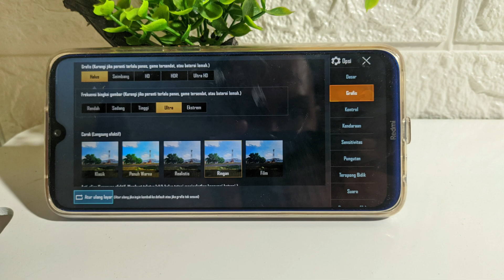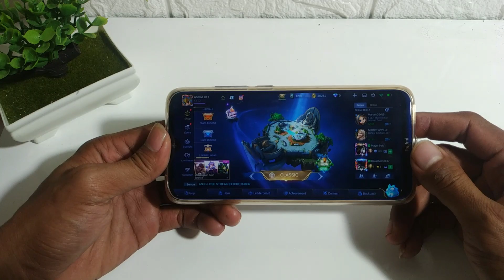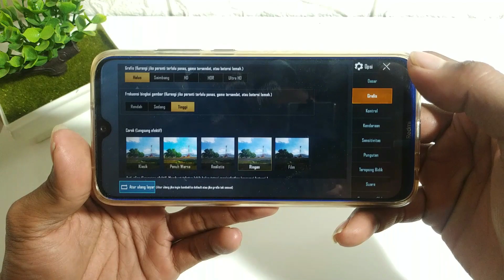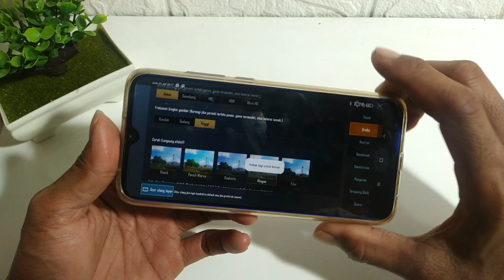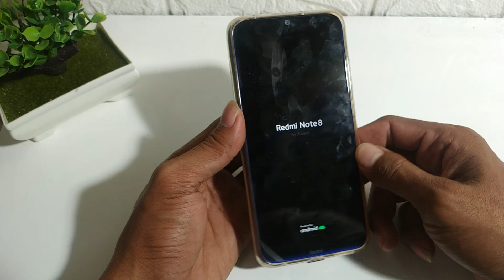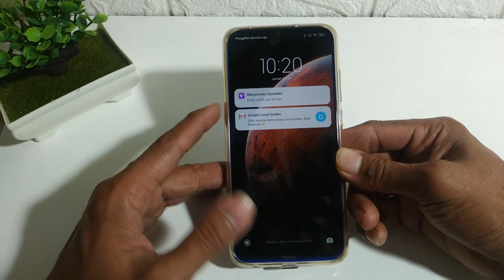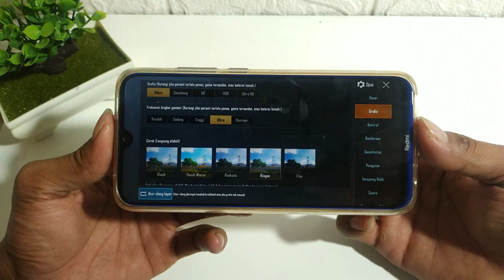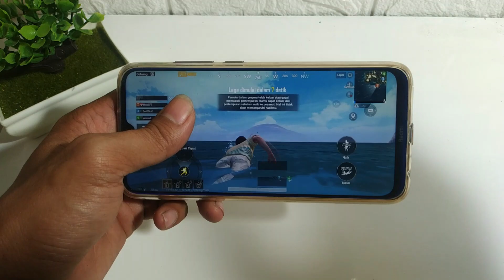Begini Cara Munculin Grafis Extreem PUBG Anti Kebanned Buat Semua HP Android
Hai Apa Kabar Semua Buat yg hobi game PUBG gini cara Munculin grafis extreem tanpa takut kebanned seperti yg kita tau tencent habis Banned rame2 pengguna yg memakai Gltool. Ini berlaku buat semua hp yg sudah di root Note 8 Hanya sample Semoga Tutorial ini bermanfaat

Terima Kasih Sudah Mensupport Channel @AHMAD XFT
Bisa gabung di Grup wa channel ahmad xft